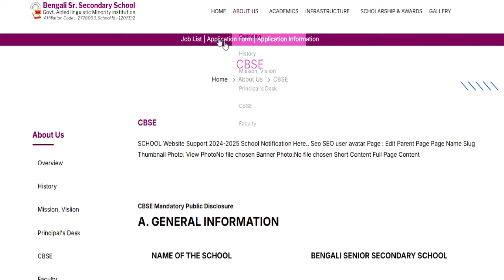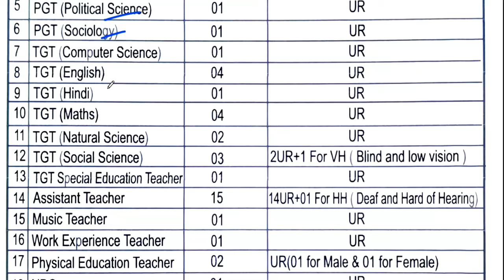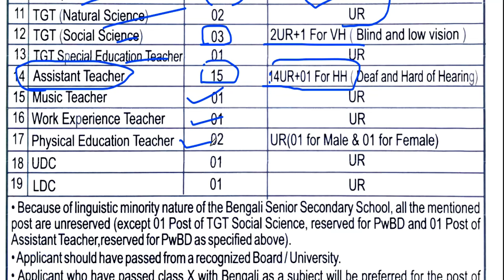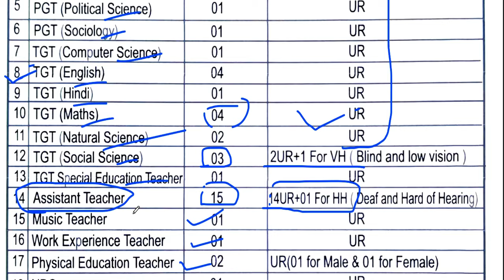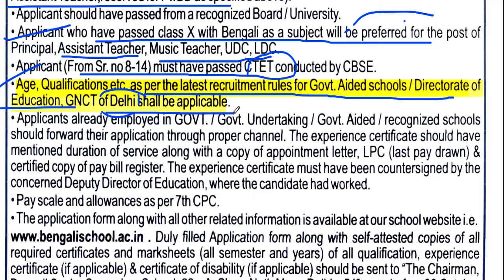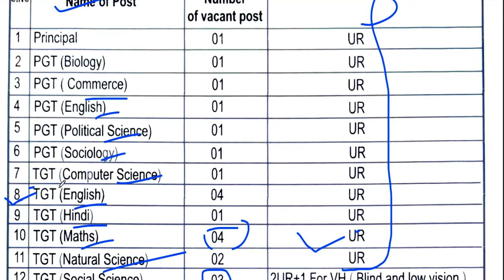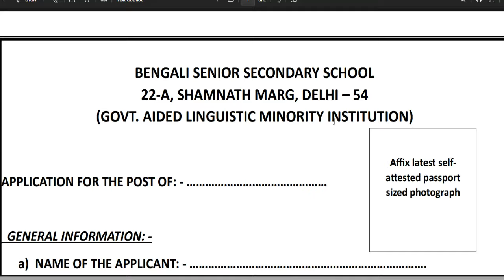Delhi Govt. Aided School Teacher Recruitment | Fresher Eligible | PGT-65000/ TGT -52000 | PRT- 45000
नमस्कार ,students GOVERNMENT/PRIVATE स्कूल की शिक्षक वैकन्सी से सबन्दित  information आपको LWD job  channel पर मिलती है | Delhi Govt. Aided School Teacher Recruitment | Fresher Eligible | PGT-65000/ TGT -52000 | PRT- 45000Permanent Sarkari naukri | 2 New Notification | salary- 47600-1,51,100 | Age 21-42  | Permanent PostAZIM PREMJI FOUNDATION SCHOOL TEACHER VACANCY | NTT/PRT/TGT/PGT Vacancy 2025 | सैलरी-45000 | NO FEE DPS NEW TEACHER VACANCY 2025 | सैलरी  7th Pay Scale + PF + D.A + Other Benifits  WITHOUT Fees ApplyDPS TEACHER VACANCY 2025 | ALL POST ALL SUBJECTS VACANCY | WITHOUT TET/CTET FRESHER ALL STATE APPLYEKLAVYA EDUCATION FOUNDATION TEACHER VACANCY 2025 | WITHOUT TEAVHER TRAINING FRESHER ALL STATE APPLY  विद्या विकास समिति 2024 | Permanent स्कूल शिक्षक भर्ती | Bed/ Ded/ Deled/ Btc | APPLY ONLINE |NVS 2024 | नवोदय विद्यालय समिति 2024 | NAVODYA VIDYALYA NEW RECRUITMENT 2024 | WITHOUT FEES/EXAM APPLY ONLINE |NAVODYA VIDYALYA NEW RECRUITMENT 2024 | WITHOUT FEES/ WITHOUT EXAM APPLY ONLINE | ARMY SCHOOLमे शिक्षक बनने का मौका | PRT TGT PGT POSTS Permanent Vacancy | AGE, SALARY, qualificationARMY SCHOOL मे आई नई भर्ती | Permanent Vacancy | जल्दी आवेदन करे | AGE, SALARY, qualification ARMY SCHOOL मे आई PERMANENT नई भर्ती | PRE PRIMARY PRT | TGT | PGT | जल्दी आवेदन करे | AGE, SALARYKASTURBA BALIKA SCHOOL VACANCY मे आई नई भर्ती | जल्दी आवेदन करे | बिना फीस आवेदन | AGE, SALARY, KVS मे सभी पोस्ट मे आई नई भर्ती | जल्दी आवेदन करे | RAGISTRATION 10 अगस्त तक | बिना फीस आवेदन   13 कस्तूरबा बालिका विद्यालयशिक्षक NEW VACANCY NOTICE OUT || KGBV शिक्षक भर्ती  form || how to applyKVS बाल वाटिका  NEW VACANCY NOTICE OUT || KENDRIYA VIDHYALAYA शिक्षक भर्ती   form || how to apply